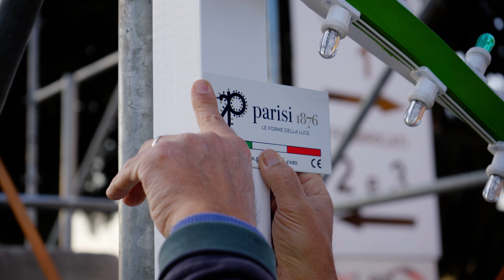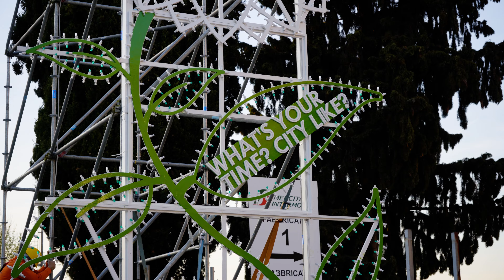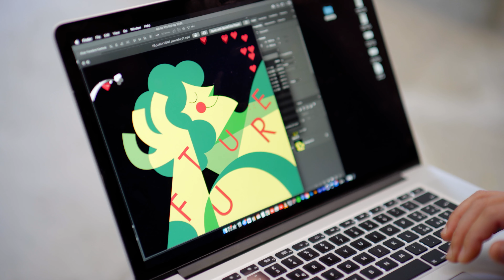Take Your Time - Presentazione Polo Urbano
Prende il via Take Your Time, il progetto del Gruppo FS. Martedì 28 marzo 2023, lo Scalo Farini a Milano ha fatto da sfondo alla prima tappa della campagna, con la presentazione del Polo Urbano. Le creazioni di Jonathan Calugi, Parisi 1876 e Alkanoids con Luca Font hanno colorato lo spazio e dato vita al concept fondamentale della business unit: valorizzare gli spazi non più al servizio ferroviario in ottica sostenibile.